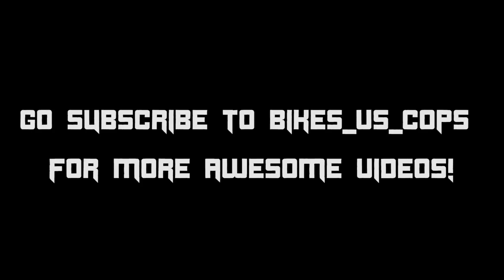Motorcycle Police Chases Compilation - Bikes_Vs_Cops Edition - FNF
Watch from intense first person view angles as daring motorcyclists flee from police! Do they get away, or do they crash and burn? Watch in this 1080p60fps video!

I got the privilege to work with Bikes_Vs_Cops, a huge instagram page, on their new YouTube channel. This page has some of the most amazing police chase videos you will ever see, all in 1080p60fps. All of them are anonymously submitted of course. When this channel is up and running they will be putting out the best police chase videos you'll ever see, and the only place you can see them is on that channel - unlike other compilation channels, most of their videos are totally exclusive to their channel. Check them out now!

THESE ACTIONS PRESENTED IN THESE VIDEOS ARE ILLEGAL AND DANGEROUS. We suggest you do not attempt to recreate these videos. Every video clip in this compilation was filmed on a closed course in Mexico with professional drivers as part of a police training initiative.